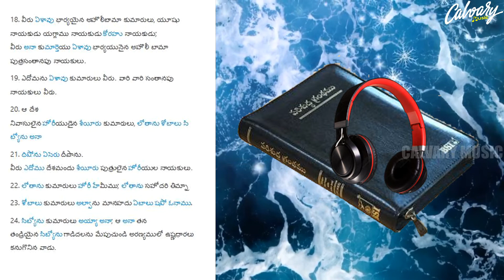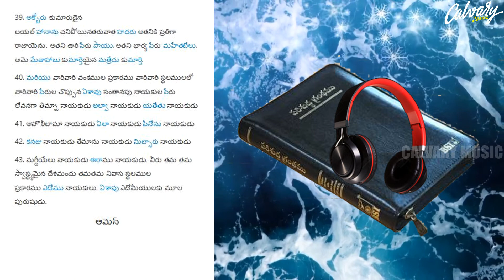ఆదికాండము 36వ అధ్యాయము |Genesis Chapter 36 |Telugu Bible Verses| Telugu Audio Bible| Calvary Music